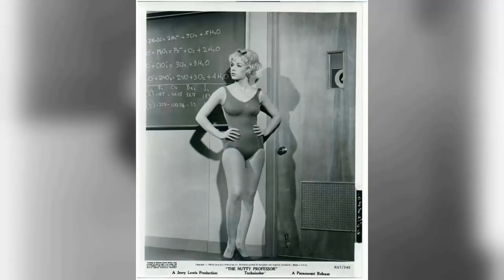Beyond the Hype: Have You Discovered Shocking Facts About The Nutty Professor Movie?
Jerry Lewis as Prof. Julius Kelp
Stella Stevens as Stella Purdy
Del Moore as Dr. Mortimer S. Warfield
Kathleen Freeman as Millie Lemmon
Med Flory as Warzewski
Norman Alden as Football Player
Howard Morris as Elmer Kelp
Elvia Allman as Edwina Kelp
Milton Frome as Dr. M. Sheppard Leevee
Buddy Lester as Bartender
Marvin Kaplan as English Student
David Landfield as College Student
Skip Ward as Football Player
Julie Parrish as College Student
Henry Gibson as Gibson - College Student
Les Brown and His Band of Renown as Themselves
Les Brown as Band Leader
Murray Alper as Gym Attendant
Monya Andre as Faculty Member
Roger Bacon as Student
Todd Barron as Boy in Bowling Alley
Mel Berger as Moon-Faced Man
Shirley Blackwell as Prom Dancer
Hal Blaine as Conga Player
Nicky Blair as Student
Billy Bletcher as Plumber
Les Brown Jr. as Student
Brad Brown as College Student
Stumpy Brown as Band Member
Ivan Browning as Faculty Member
Mushy Callahan as Cab Driver
Hugh Cannon as Man in Gym
Seymour Cassel as Bored Man
Selette Cole as College Student
Lorinne Crawford as Girl
George DeNormand as Faculty Member
Robert Donner as College Student
Dominic Fidelibus as College Student
Fritz Ford as Gym Member
Joseph Forte as Faculty Member
Art Gilmore as Narrator
Gavin Gordon as Clothing Salesman
Bob Harvey as College Student
Terry Higgins as Purple Pit Cigarette Girl
Stephanie Hill as Waitress
Stuart Holmes as Faculty Member at Senior Prom
Jimmie Horan as Birdman
Robert Keys as Policeman
Richard Kiel as Man in Gym
Wallace Earl Laven as Bored Girl
Carl M. Leviness as Faculty Member
Gary Lewis as Boy
Charles Macari as College Student
John Macchia as College Student
Mike Mahoney as Man in Bowling Alley
Marilyn Malloy as Girl
Mickey Manners as College Student
William Meader as Bartender
Hollis Morrison as Man
Forbes Murray as Faculty Member
Suzanne Noel as Girl
Paddy O'Hara as Nurse
Susan Odin as Cotton Pickin' Girl
Bob Pane as College Student
Paul Power as Faculty Member
Emil Richards as Musician - Percussionist
Bill Richmond as Man in Booth
Clark Ross as Faculty Member
Michael Ross as Weightlifter at Gym
Phillip Shaw as Man
Bert Stevens as Purple Pit Customer
Kelly Stevenson as Natalie
Clay Tanner as Man
Judi Thor as College Student
Roger Torrey as Football Player
Max Trumpower as Cop
Doodles Weaver as Rube
Luree Wiese as Faculty Member
Dave Willock as Purple Pit Customer
Karen Yadley as Girl
Celeste Yarnall as College Student
Francine York as College Student